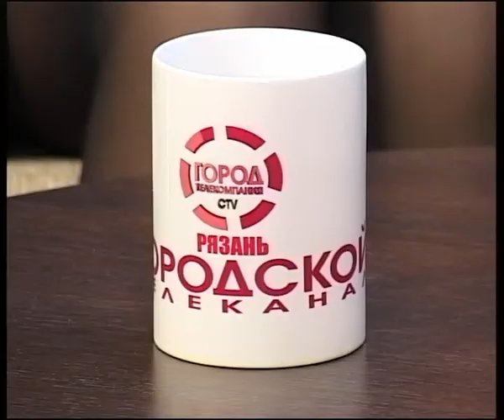7минут 110413_1